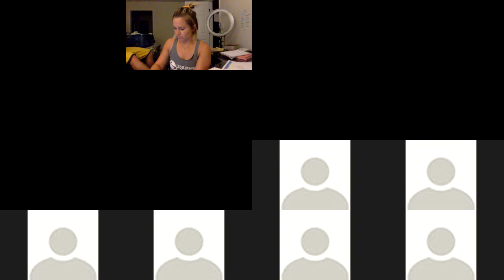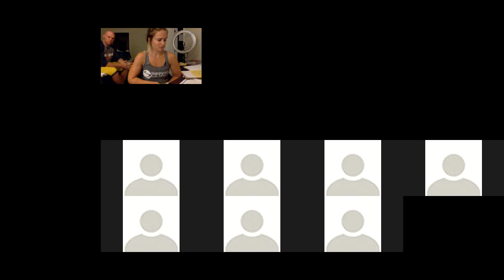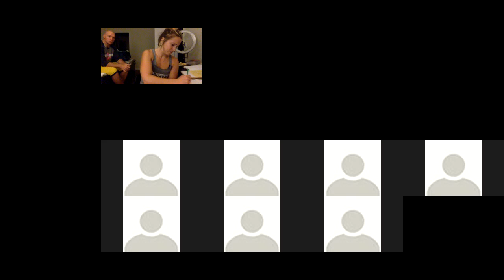MTC team Zoom- guest speaker Dave Ferguson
So, 4 years ago, I went to a Beachbody conference in Charlotte where I heard this guy speak. He is an executive Leadership Coach for the John Maxwell Company, and was the keynote speaker that day. He literally left me on the edge of my seat the entire time he spoke. I went home and bought his book, Boss or Leader, and I left feeling inspired, empowered, and motivated to teach and train more people. I finished his book in 4 days, by the way.
We kept "in touch" through social media over the years but a few weeks ago, he reached out to me saying he would love to come and speak on my team call to all my coaches!! um... are you serious right now!?
So tonight we got 45 minutes of training from a founding partner at the John Maxwell Team, an author, speaker, well respected executive coach, and has 21 years of corporate leadership experience.
To say I am absolutely blessed and honored that he chose to speak to Matt and I's team because "he has watched our success and our faith continue to grow over the years" he wanted to reach out and do something nice for us.
Thank you Thank you Thank you, Dave, for taking the time to speak to our team tonight about belief and leadership. I am so thankful for your friendship and you have truly blessed us by your training.